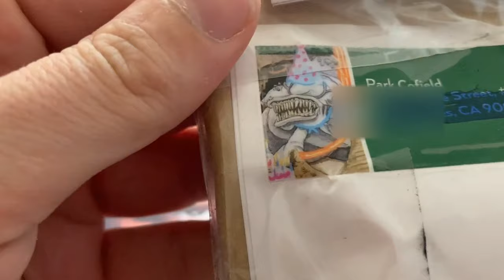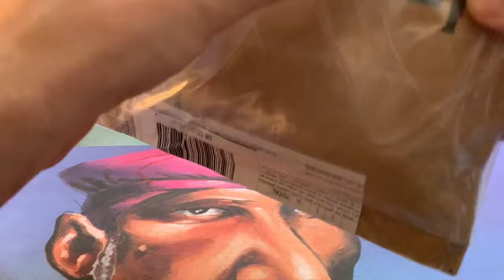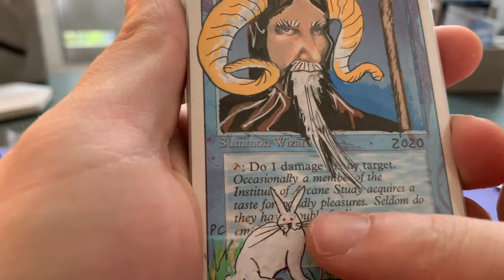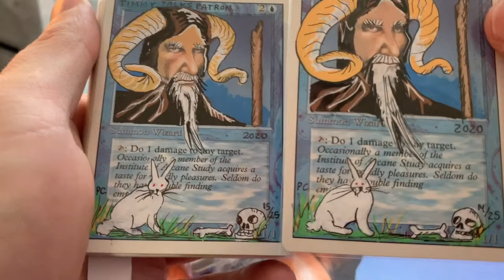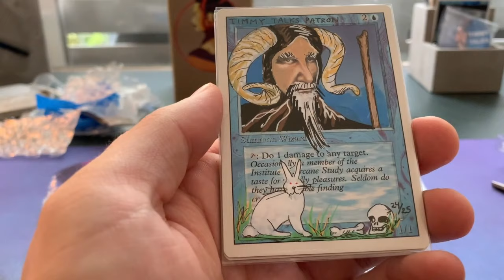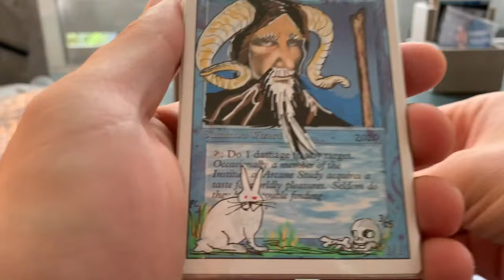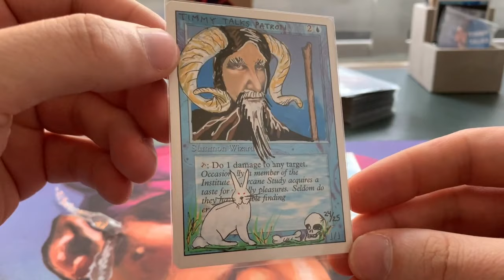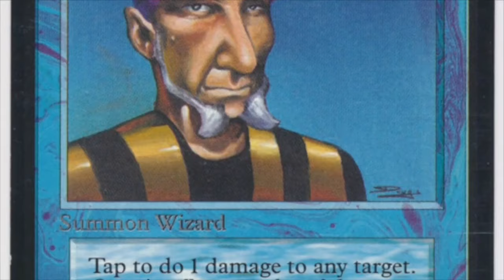Special Mailday of Altered Timmys! | Old School Magic the Gathering 93/94 | #202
Wow, just wow! A while ago, I asked artist Park Cofield to make special alters of Prodigal Sorcerers for my patrons and today I got mail!!

Would you like to see more alters by Park? Check out his insta at Instagram.com/alterbypc